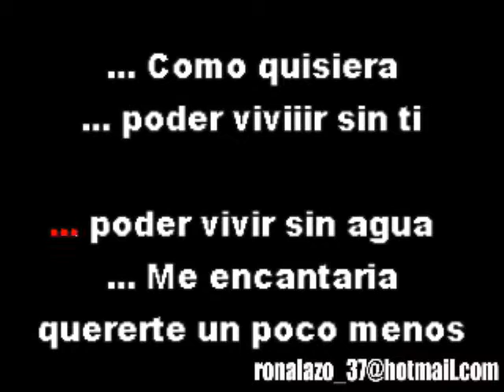Mana - Vivir Sin Aire - Bachata Exclusiva